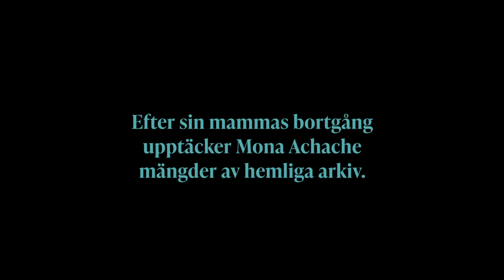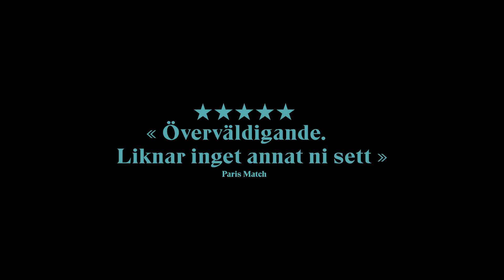Little Girl Blue | På Bio i Värmland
Docudrama som berättar historien om regissören Mona Achaches mamma, författaren och scenfotografen Carole Achache. Genom filmens kraft väcker Achache sin mamma till liv igen för att följa hennes resa och ta reda på vem hon verkligen var.

I rollerna: Marion Cotillard, Carole Achache, Jean Achache

    Regi - Mona Achache
    Speltid - 95 min
Genre
    Åldersgräns - Från 11 år
    Originaltitel - Little Girl Blue
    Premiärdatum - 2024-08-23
    Ljud - Dolby Digital
    Distributör - Njutafilms